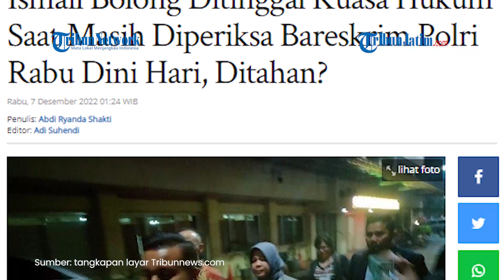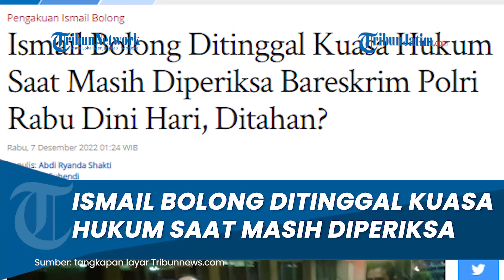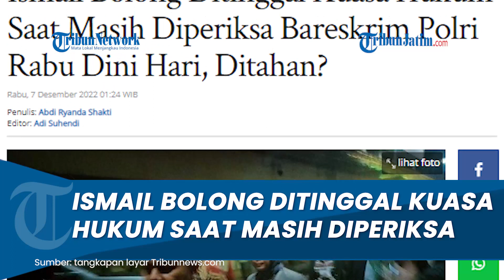Diperiksa hingga Dini Hari, Ismail Bolong Ditinggal Kuasa Hukumnya: Perlu Istirahat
TRIBUNJATIM.COM - Tim kuasa hukum Ismail Bolong meninggalkan Bareskrim Polri, Rabu (7/12/2022) dini hari.

Pantauan Tribunnews.com sekitar 00.39 WIB, sejumlah kuasa hukum Ismail Bolong meninggalkan gedung Bareskrim Polri dengan terburu-buru.

Seorang kuasa hukum Ismail Bolong, Johannes Tobing menyebut saat ini kliennya masih diperiksa penyidik Direktorat Tindak Pidana Tertentu (Dittipidter) Bareskrim Polri.

Artikel ini telah tayang di Tribunnews.com dengan judul Ismail Bolong Ditinggal Kuasa Hukum Saat Masih Diperiksa Bareskrim Polri Rabu Dini Hari, Ditahan?,